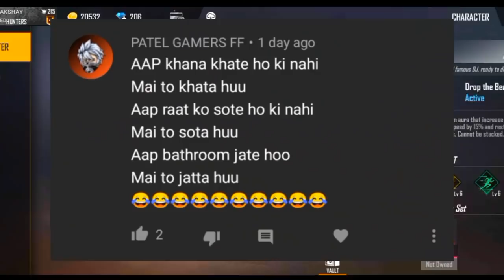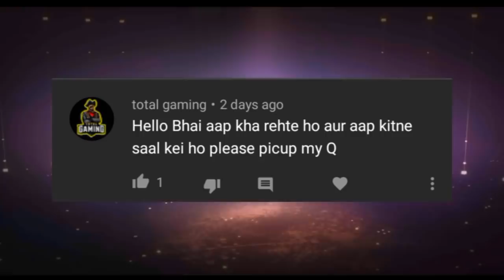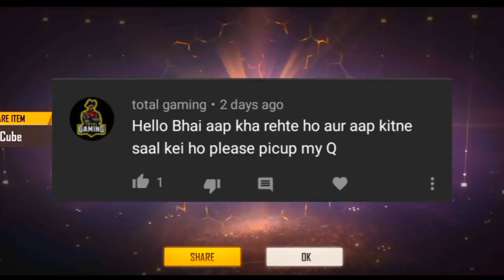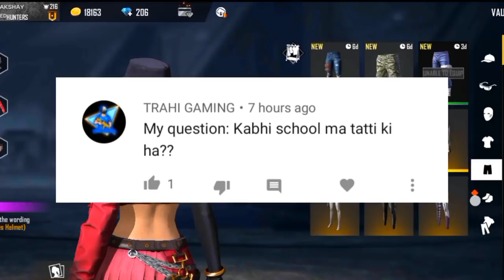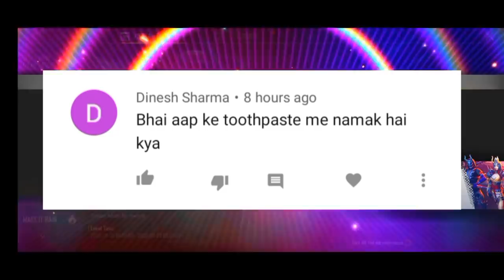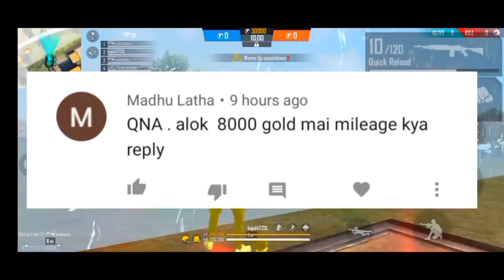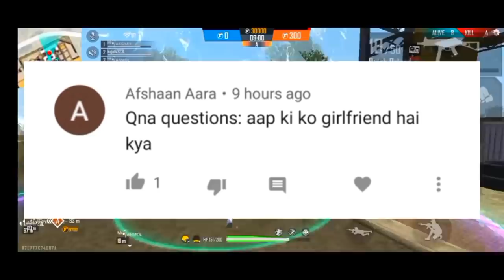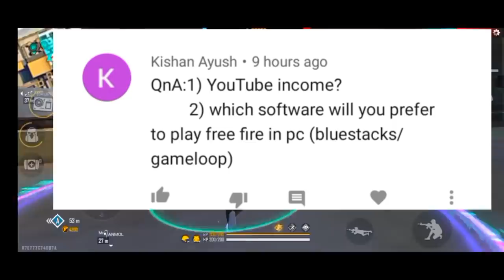QNA Video - Apke Sawal Mere Jawab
1.Garena Free Fire Indonesia Live 🇮🇩 2.Garena Free Fire Brazil Live 🇧🇷
3.Garena Free Fire Brasil Live 🇧🇷
4.Garena Free Fire India Live 🇮🇳
5.Garena Free Fire Singapore Live 🇸🇬 6.Garena Free Fire Thailand Live 🇹🇭